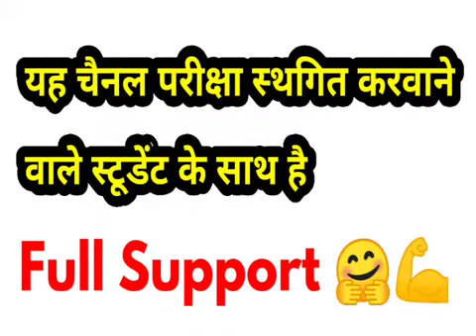Neet,Jee exams postponed | great question for government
Neet exam date postponed
Jee exam date postponed